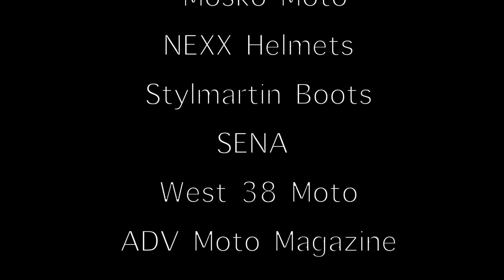First Crash of the Ride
As we rode through Utah I crashed my bike and about an hour later Paul got a flat tire. We had to adjust our plans but it could have been much worse. I'm just happy the hospital was not one of our stops. Having the proper gear means everything and I'm glad I was wearing my NEXX helmet!